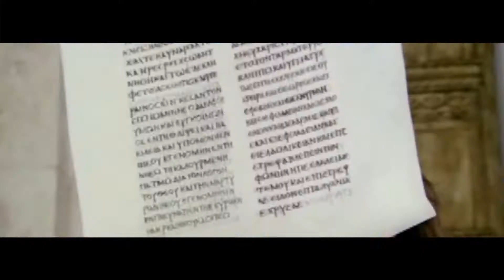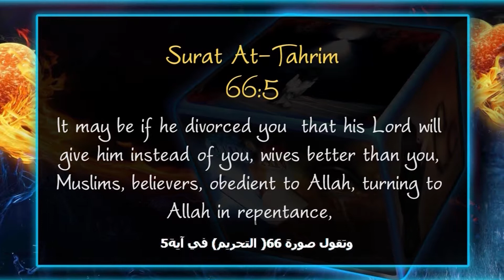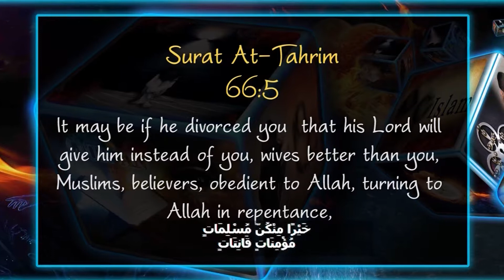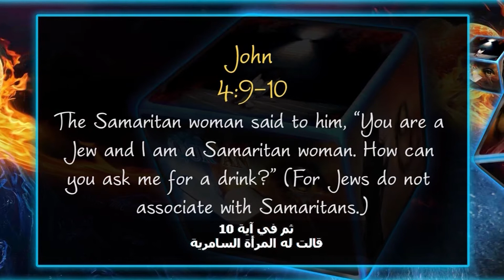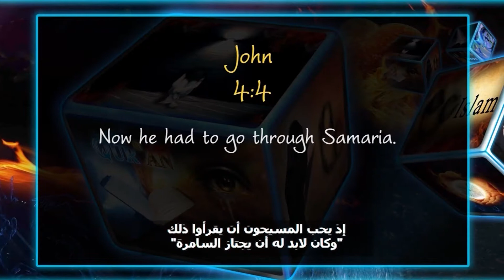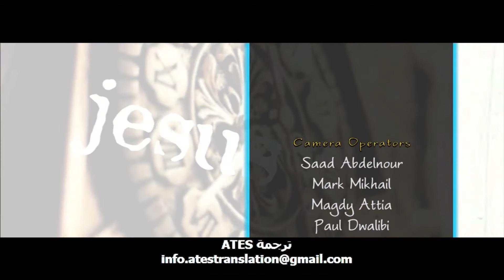The position of Women before & after Islam المرأة قبل وبعد الأسلام